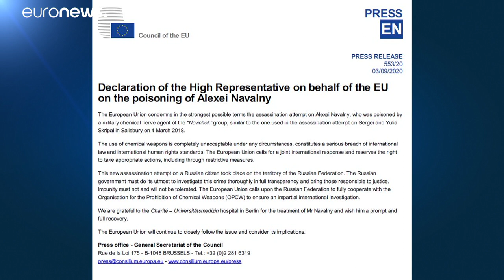НАТО добивается международного расследования отравления Навального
Евросоюз осудил отравление российского оппозиционера Алексея Навального и не исключает введения новых санкций  против Москвы.